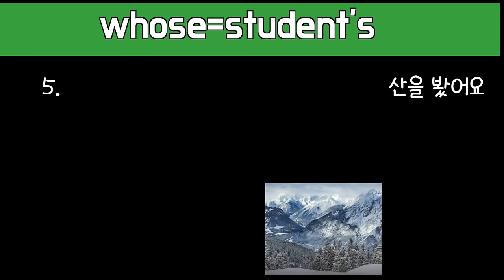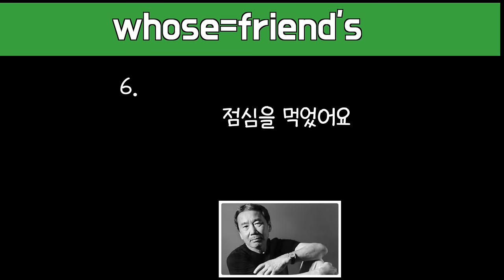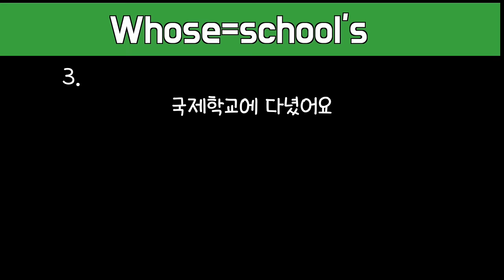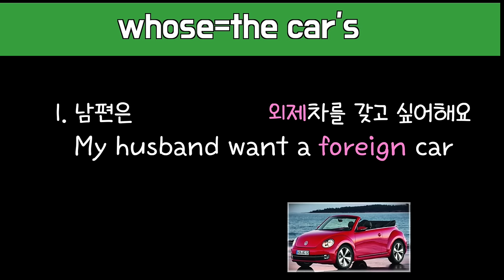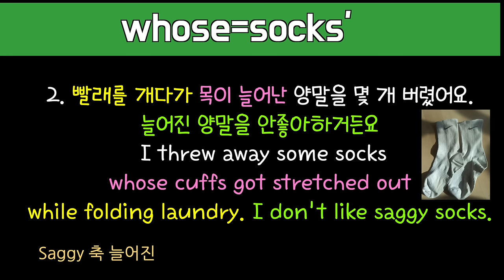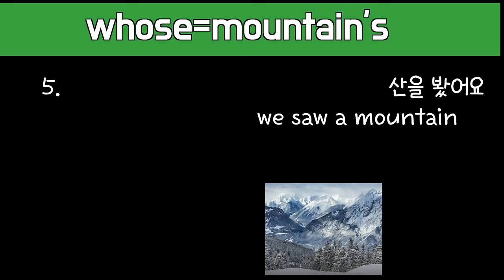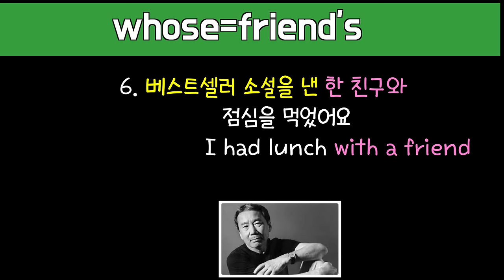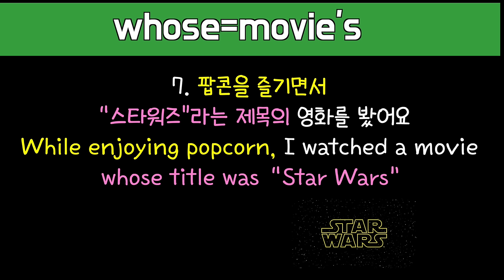[로지스쿨]#149 나가서 당장 쓸수 있어요(소유격 관계대명사)